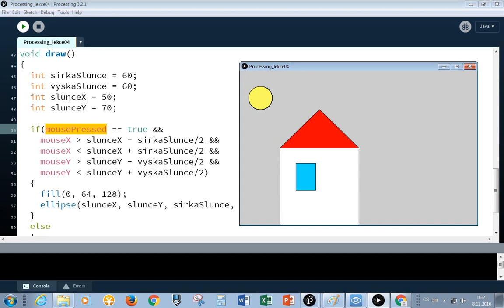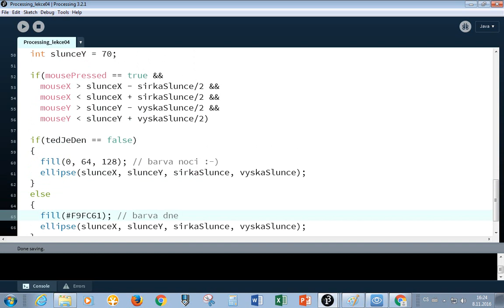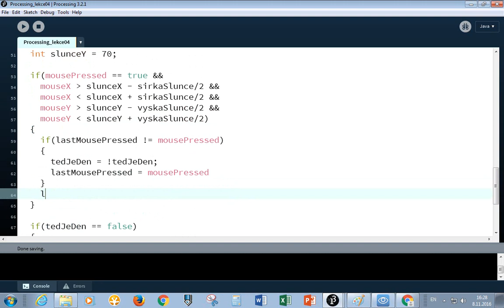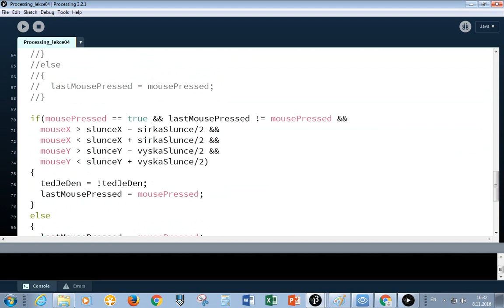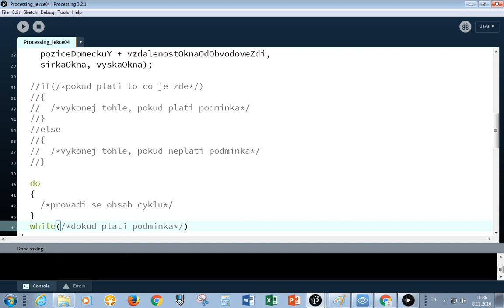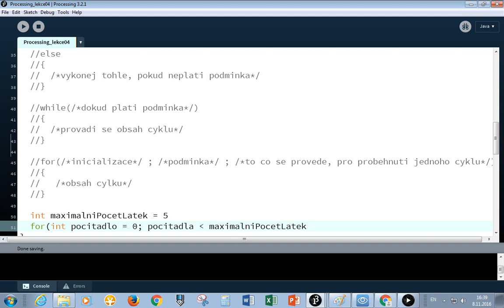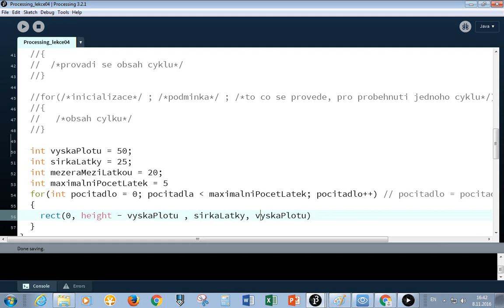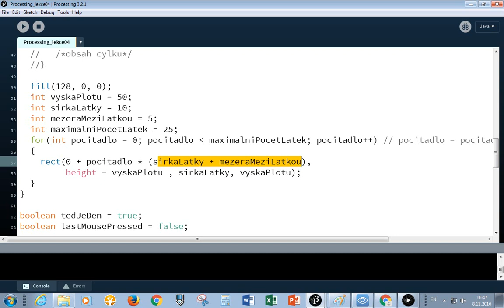Robotika Sokolská - 9a. kroužek (8.11.2016) - Processing - 2. cykly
9a. kroužek (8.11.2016) - Processing: cyklem a interakce s uživatelem (Jarek)
- zopakování si podmínek
- seznámení se s cyklem
- zakomponování interakce s uživateli

Robotika Sokolská
(SPŠ a VOŠ Brno, Sokolská)